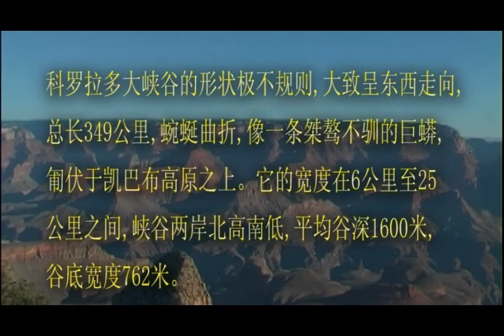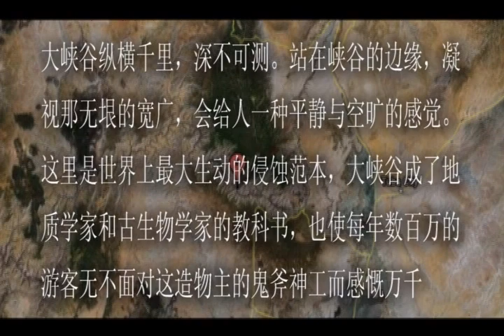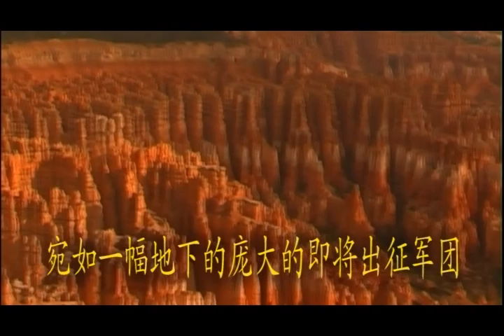大峡谷 印象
美国西部 大峡谷 印象。。大峡谷由于独特的地理结构，在这个地方，要拍出好的作品，是非常的困难的。这里只是我所能够看到和接触的，就算是一点点，印象。。